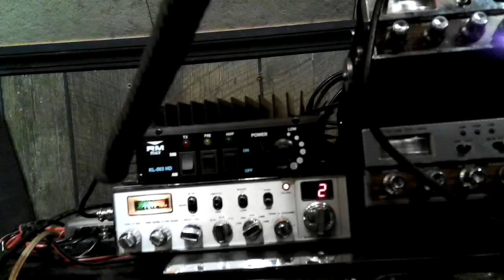NY202/SuperStar#3900- 1991/Astatic D104 hand Mic/Texas Star-100/Siro Astro Plane Ant. UK Skip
1 of 2 this morning and the skip was working this morning rather early but I was able to grab a few great contacts with Al and Glenn and the 3 of us were able to get the contacts in a group.   Amazing Distance on the ground wave contacts.  Also, Al is at his perch on his mobile system and sure we will get to see a video on the contacts.  Great work my friends and well done.     Thanks, friends as always for the great contacts.    @DeltaXray444  I think the old SuperStar#3900 was working rather well for a 32-year-old classic.  The Amp is 33 years old.   I will see how it goes over the next few days etc.  98 contacts 2 to go.   LOL           Drew   NY202